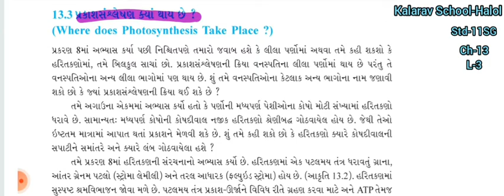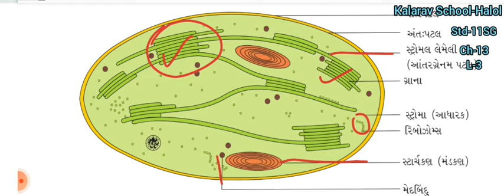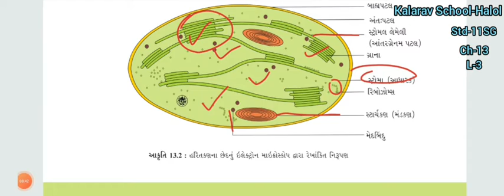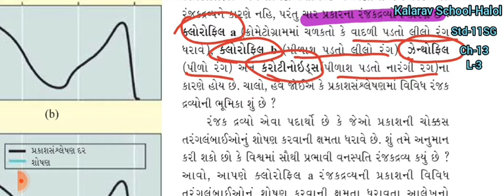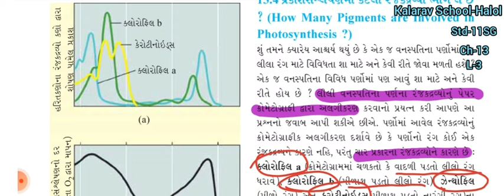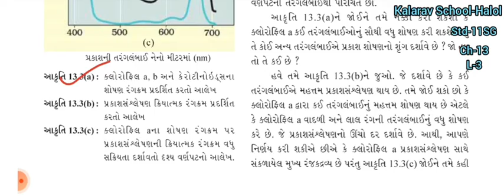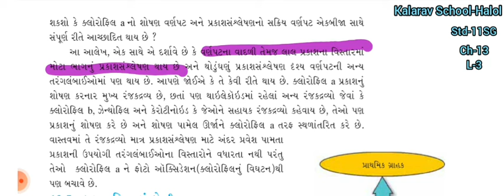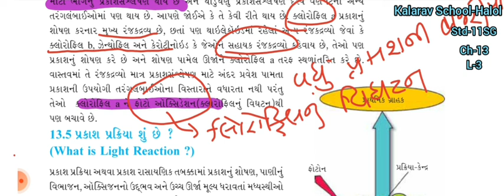11th Sci GM Bio C13L03 Prakashsansleshan kya thay